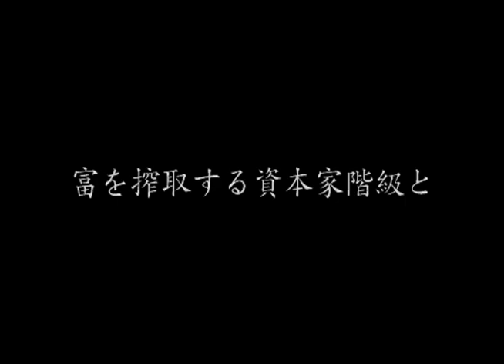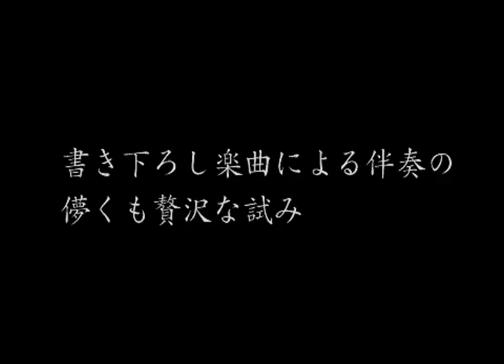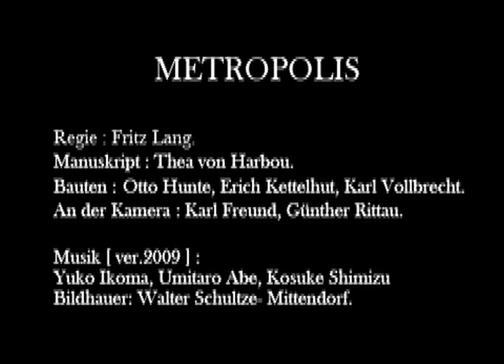「メトロポリス 伴奏付上映会」予告編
「メトロポリス 伴奏付上映会」
2009年9月19日（土）@金沢21世紀美術館

カナザワ映画祭2009 オフィシャルサイト▶